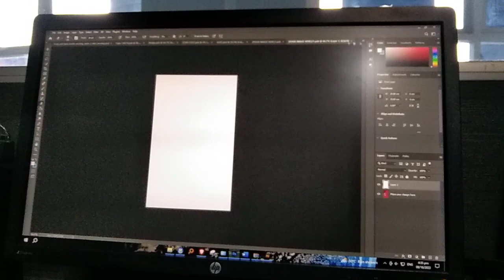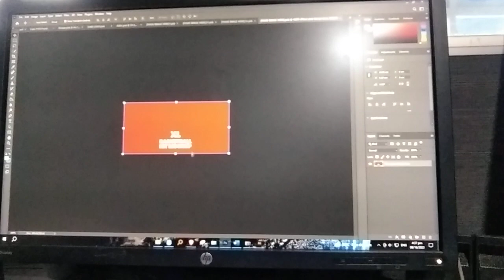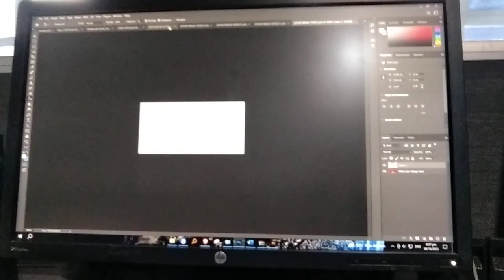how to layout jersey in Photoshop